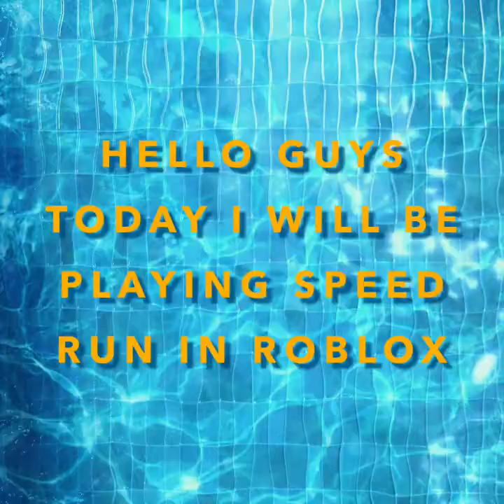Roblox speed run (30 levels)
And make sure to check out Humberto Zetina’s YouTube channel as well.